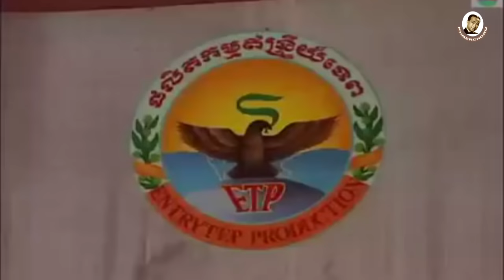អាយ៉ៃឆ្លើយឆ្លង ស្មៀន ឆេង និង លោកស្រី នួន សារី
អាយ៉ៃឆ្លើយឆ្លង ស្មៀន ឆេង និង លោកស្រី នួន សារី ហៅ យាយ យ៉ាយ